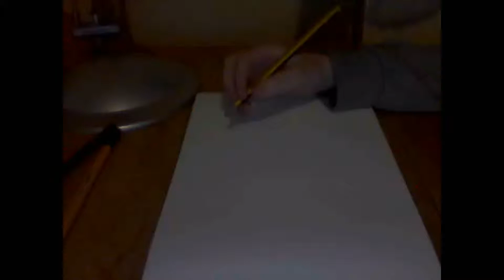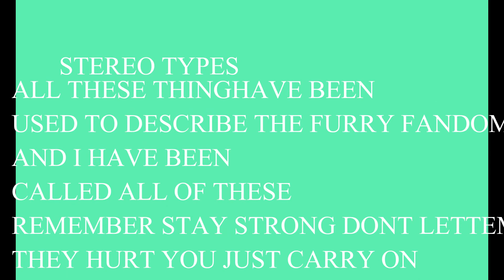Thing That My "Friends" Have Said To Me